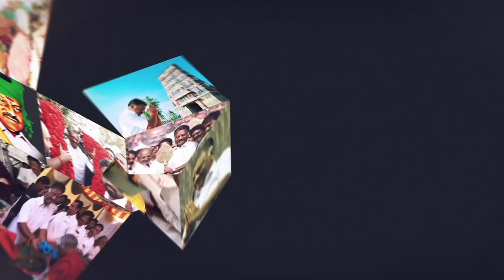ஓபிஎஸ் அவர்களின் வாழ்க்கை நமக்கு ஒரு வரலாற்று பாடம்...